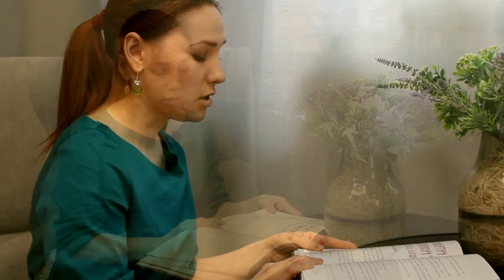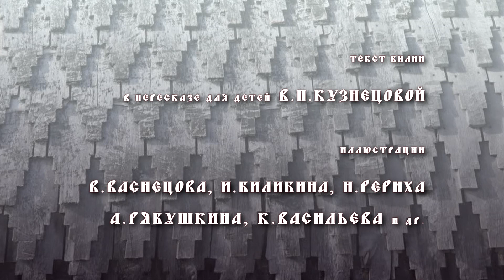Былина "Неудачная женитьба Алеши"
Фольклорный ансамбль музея "Кижи" вместе со студентами Кафедры музыки финно-угорских народов Петрозаводской государственной консерватории принимают участие в акции "Читаем старины", приуроченной к юбилею Трофима Григорьевича Рябинина.
Сегодня, в день рождения заонежской сказительницы Ирины Андреевны Федосовой, прозвучит записанная от нее былина "Неудачная женитьба Алеши" (в переложении В.П. Кузнецовой).